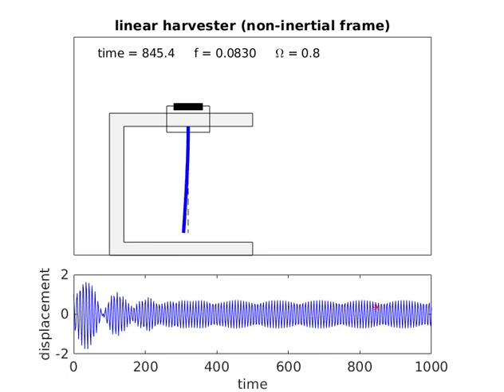Linear piezo-elastic energy harvester (high amplitude excitation)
Dynamic evolution of a linear piezo-elastic energy harvester subjected to a high amplitude external excitation.

The dynamics of the system is illustrated in an inertial frame of reference in the first half of the video, and in a (non-inertial) frame of reference attached to the rigid moving base in the second part.

The system parameters employed in the simulation are xsi = 0.01; xi = 0.05; lambda = 0.05; kappa = 0.5; f = 0.083; Omega = 0.8. The initial conditions are  x0 = 1; xdot0 = 0; and v0 = 0.

Further details:
Nonlinear characterization of a bistable energy harvester dynamical system
by V. Lopes, J. V. L. L. Peterson, and A. Cunha Jr